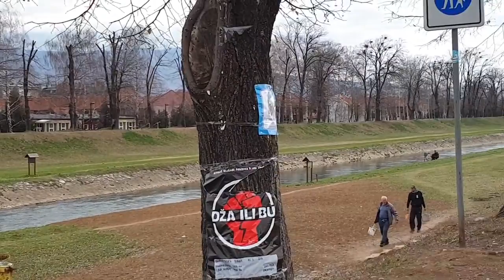Znakovi na Keju, 16.03.2019